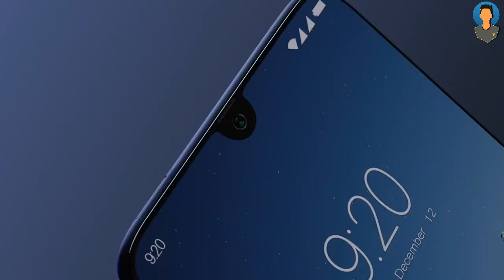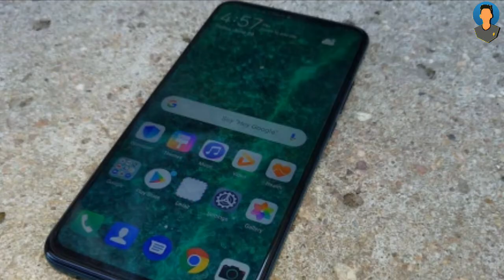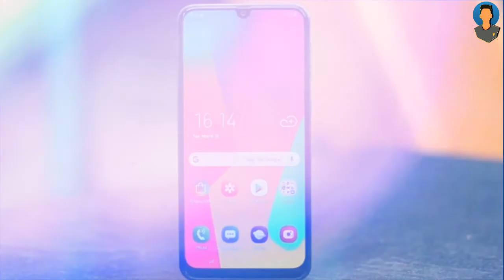(NEPALI) TOP 5 BEST SMARTPHONES UNDER RS. 30,000 IN NEPAL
OKAY NAMASTE SATHIHARU AJA KO YAS VIDEO MA MAILE TAPAI HARU LAII TOP 5 BEST SMARTPHONES BATAYEKO JUN TAPAILE MATRA UNDER RS. 30,000 MA KINNA SKNU HUNXA SATHAI MAILE YI PHONE HARU KO SPECS NI BATAYEKO XU.

MALLAI ASHA XA YO VIDEO TAPAI HARU LE MANPARAI DINU HUNXA.]

KEEP SUPPORTING !!!

From this channel👨‍💻 you will timely get new Technical Tips, Tutorials, and Reviews , VLogs in
Nepali.
Do me a favor 🤗
Namaste Sathi haru Tapaile yas Channel bata bibhinna technical Kura💡 haru jannu saknu hunexa.

YOUTUBER'S BIO

Name: Prashant Shrestha
Age : 16
From : Nepal
Hobby : You Tubing and blogging.